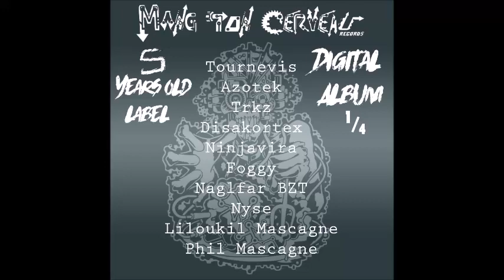MTC 1/4 Ep Dgtl Ninjavira - Esclave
Morceaux tiré du premier album digital pour féter les 5 ans du label Mang Ton Cerveau Records et disponible sur Soundcloud et Bandcamp